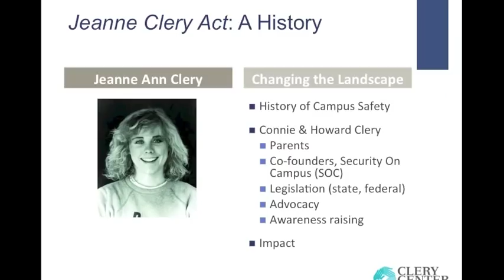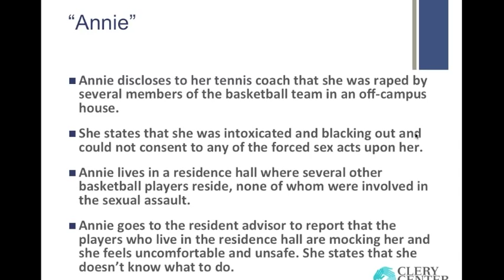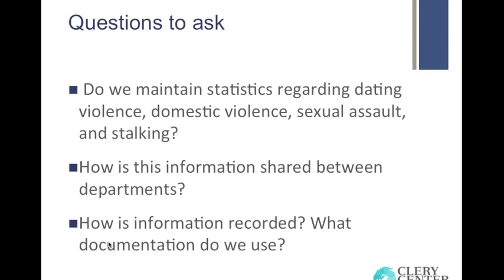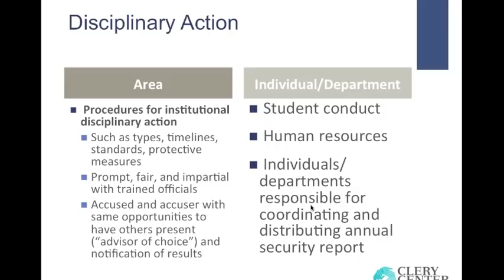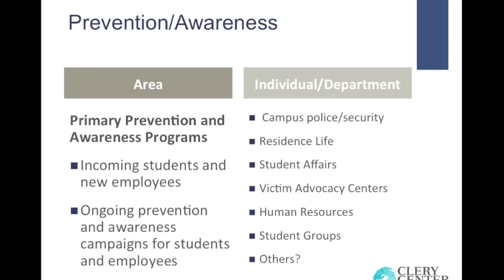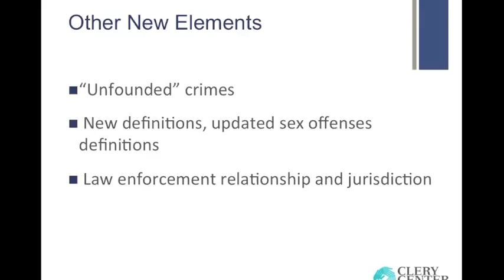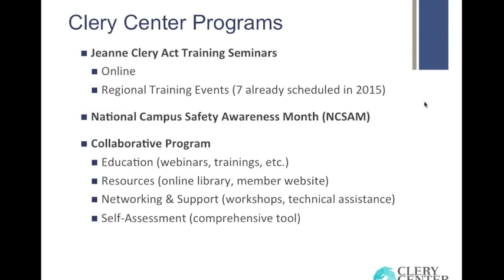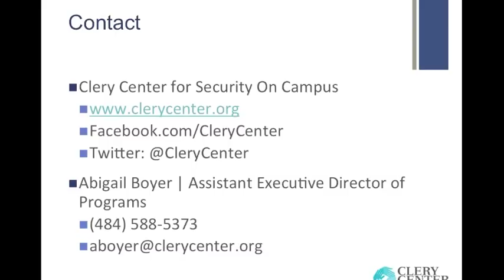Webinar - Implementation of the VAWA Amendments to the Clery Act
On Monday, October 20, 2014 the Department of Education published the final regulations for the Violence Against Women Act amendments to the Clery Act (informally known as Campus SaVE.) In this free webinar, the Clery Center will:
- highlight the changes to Clery within the final regulations
- identify a timeline and suggested action items for colleges and universities; and
- provide suggested resources for implementation